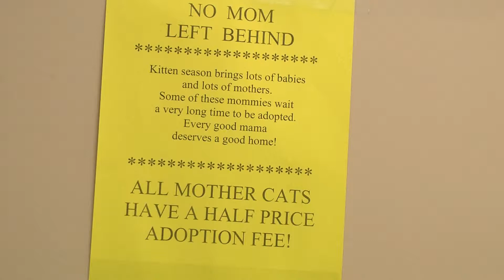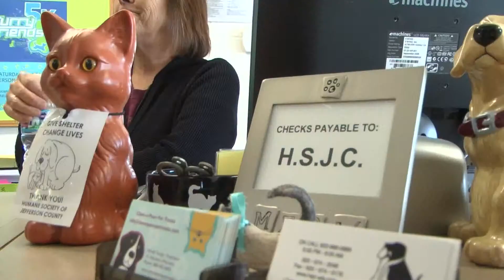Adopt at the HSJC - But When the Time is Right